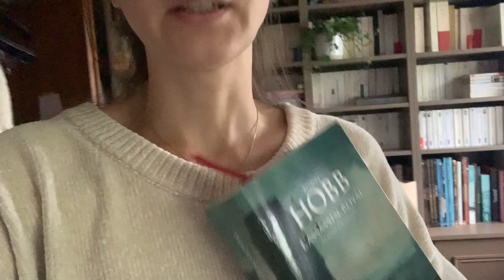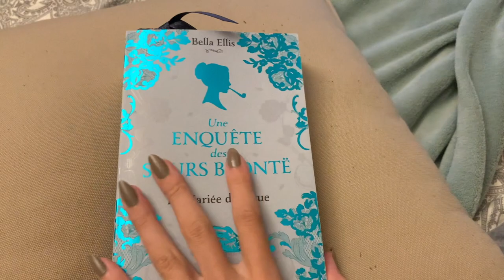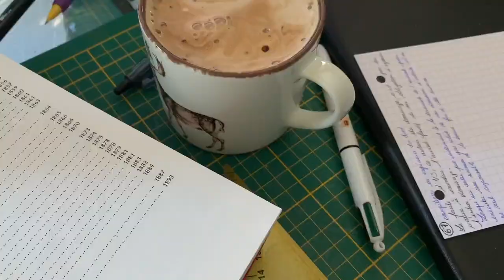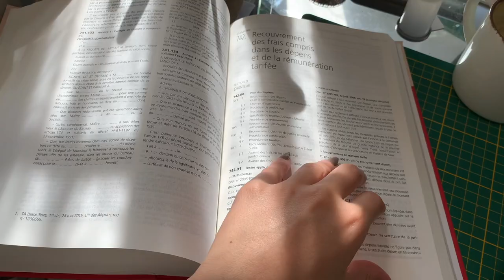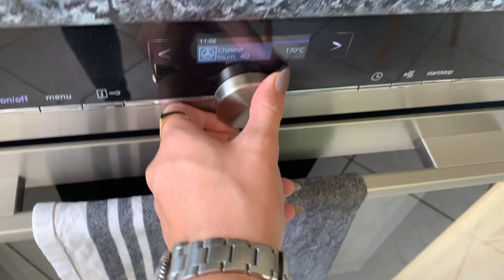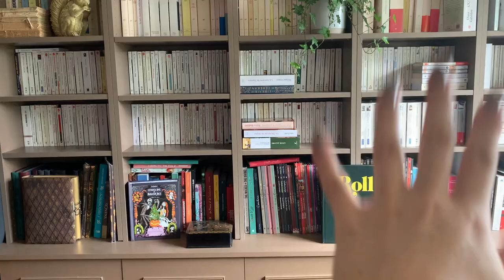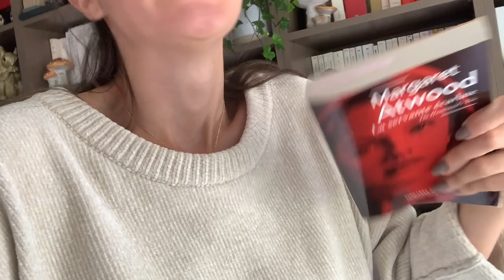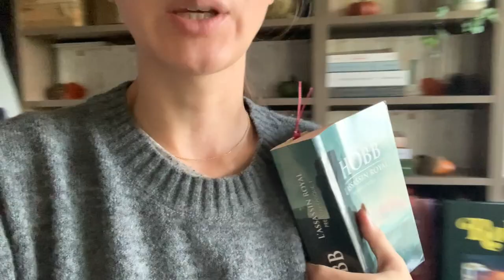Vlog lecture : semaine du 20 septembre // 100% COSY 🥰🐿Déco, lecture, tea time, jardinage, pâtisserie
Hello !

-15% sur votre commande avec le code BOOK15 (valable 1 mois)

CHEERZ :
Mon code parainnage Cheerz : pour votre première commande, 5€ offert avec le code SARABSJ

AILLEURS :
Vinted : mrsdeyarmond
Goodreads : bookyarmond